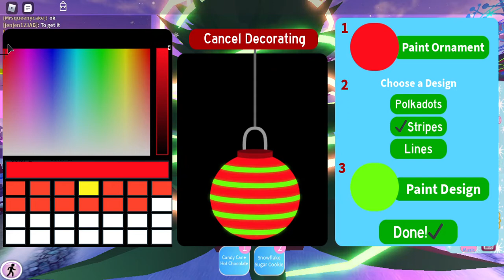Royale high Christmas update!!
I was so happy to see my two favorite games came out with there Christmas update! I got so many cool things from Santa! and I got hot chocolate and a snowflake sugar cookie! I hope you all enjoyed the update as much as i did well see you soon
 love: Rachel!!